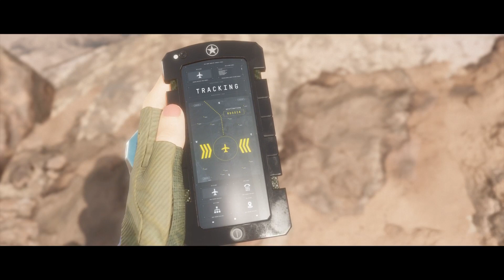Mortal Kombat 11 (PS4) Сюжет (Часть 6)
Developer: NetherRealm Studio
Publisher: Warner Bros. Interactive Entertainment
Genre: Fighting
Release Date: November 19, 2019
Platforms: PS4, Xbox One & PC